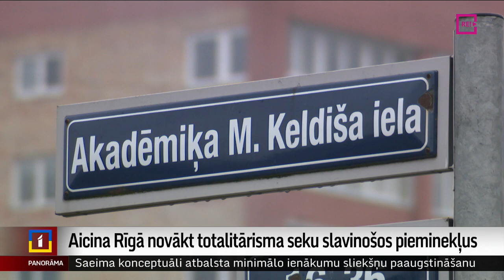Aicina Rīgā novākt totalitārisma seku slavinošos pieminekļus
Vai jāturpina godināt cilvēku, kura militārie izgudrojumi pašlaik palīdz nogalināt civiliedzīvotājus Ukrainā? Publiskās atmiņas centrs vērsies ar iesniegumu Rīgas domē, lai pašvaldība pārskatītu vairāku pieminekļu un piemiņas plākšņu atrašanos publiskajā vidē, jo tās godina totalitārā režīma varoņus. Rīgas pašvaldība sola par to diskutēt atkārtoti, un vairāk Zanda Ozola-Balode.